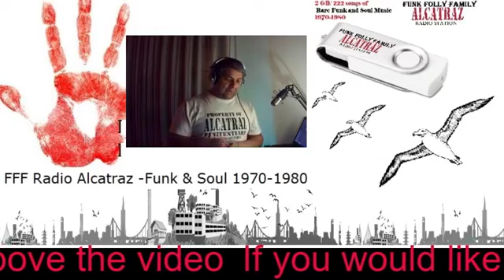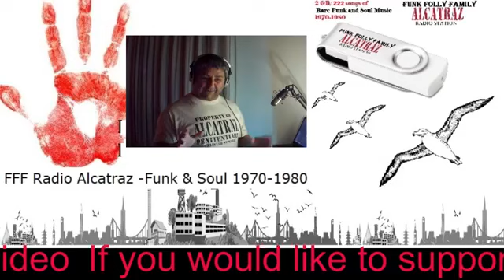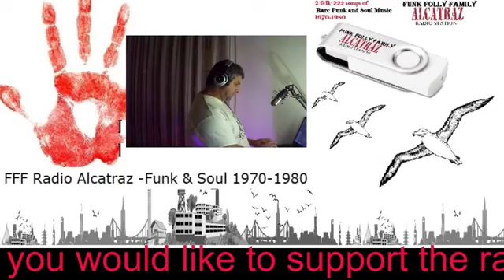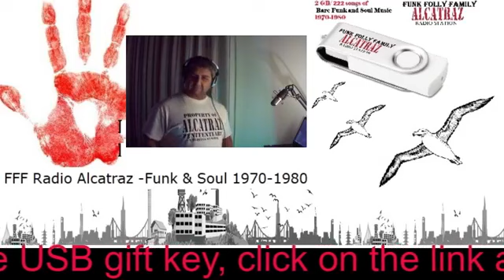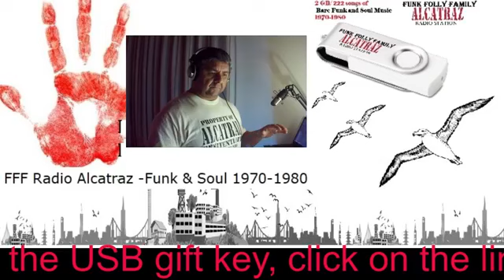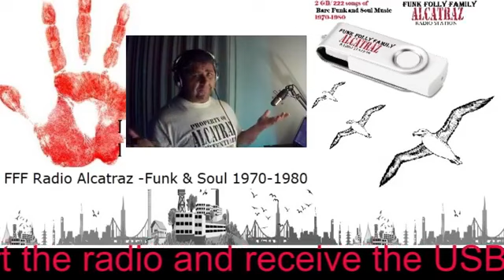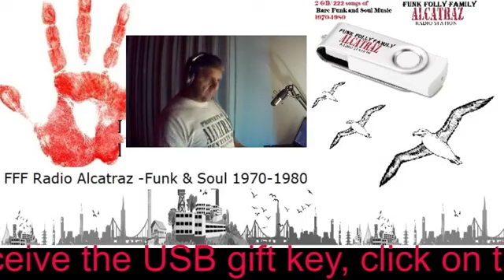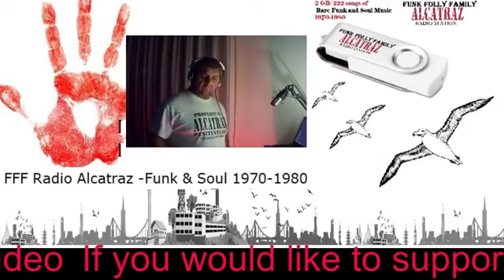Rare FUNK 1970 1980 LIVE on Radio Alcatraz